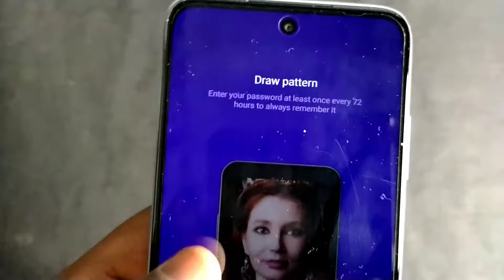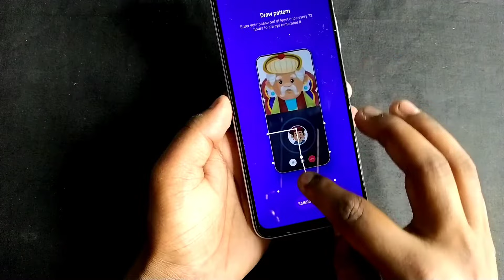Enter your password at least once average 72 hours to always remember it | Pattern 72 Hours Problem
Keep Supporting...